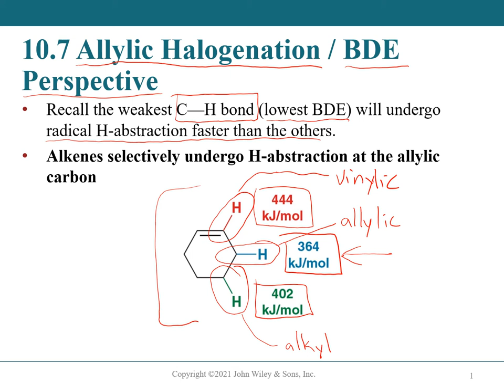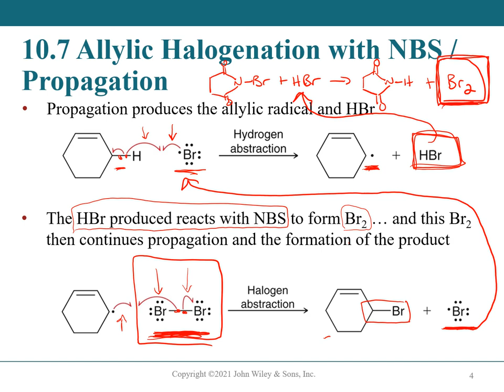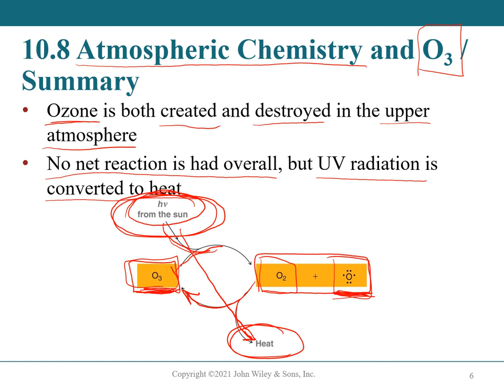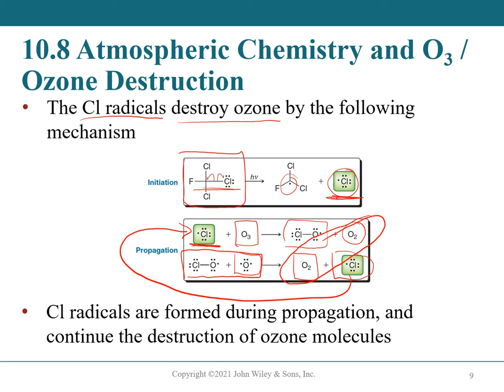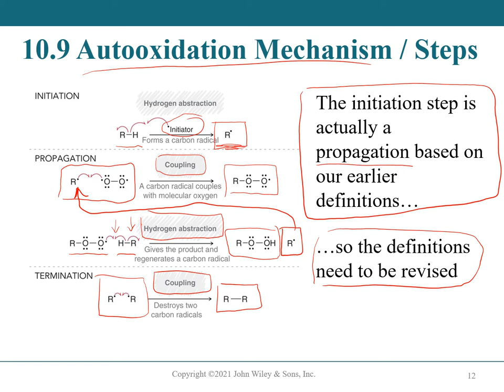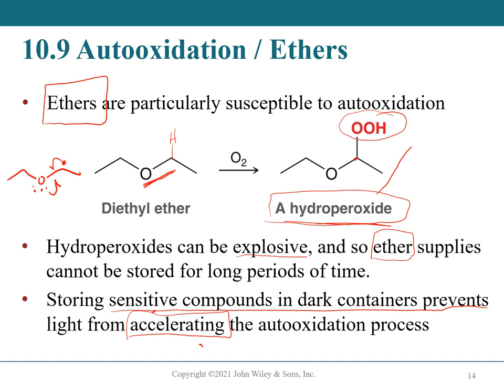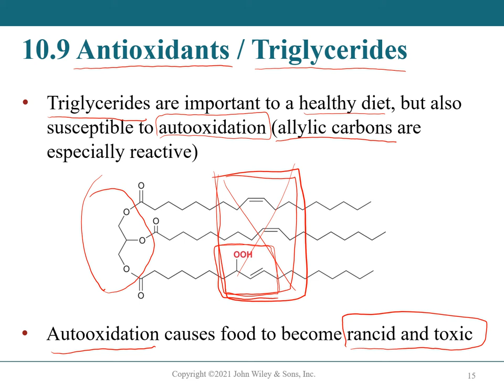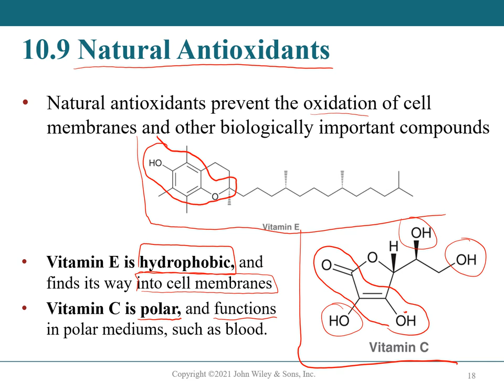Klein4e Ch10 LecturePPT Slides 45 62